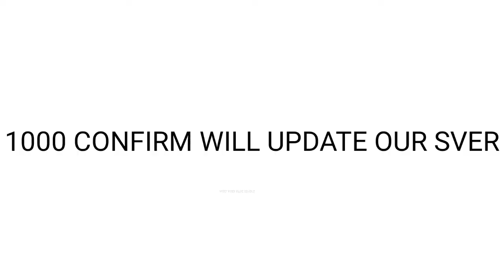UPCOMING DISCOUNT EVENT FREE FIRE | NEXT TOPUP EVENT | RARE BUNDLE RETURN | FIRE FIRE NEW EVENT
1* Queries :-
next evo gun skin in free fire,
next evo gun skin in free fire confirm date,
next evo gun skin in free fire in india server,
next evo gun skin in free fire kab aayega,
next evo gun skin return in free fire,
evo gun skin free fire advance server
upcoming new events in ff,
upcoming new event in ff,
upcoming new event in ff max,
ff new upcoming events in india,
ff new upcoming events in indian server,
ff upcoming new event,
new upcoming events in ff max,
free fire all upcoming event,
all upcoming events

1) ff new event
2) free fire new event
3) free fire new event today
4) ff new event for today
5) ff new update
6) new event for free fire today
7) new upcoming updates for free fire

invite and win event
free fire referel event
free magic cube event
halloween party event
ob36 update free fire
invite and win free fire
free fire milestone event kab aayega
angelic pent free fire
free fire angelic pent
red angelic pent free fire

next gold royale free firefree fire next gold royale bundle

diwali event 2022 date
diwali event all item
freefire diwali event
new diwali event
diwali event free rewards
diwali event full details free fire

1) tonight update of free fire
2) tonight update of free fire ps gamer
3) tonight update of free fire today
4) tonight update of free fire magic cube
5) tonight update of free fire gaming with ricky
6) tonight update of free fire store gaming
7) tonight update of free fire bangla
8) tonight update of free fire india server
9) tonight update of free fire mystery shop
10) tonight update of free fire png
11) tonight update of free fire nkt armny
12) tonight update of free fire pc gaming
13) tonight update of free fire tamil
14) tonight update of free fire tomorrow
15) aaj raat 12 baje ka updates freefire
16) today night updates freefire
17) new topup event free fire
18) free fire 11 September new event
19) free fire 11 September events
20) aaj raat 13  baje kya aayega
21) free fire 11 September tonight updates
22) 11 September tonight updates freefire
23) freefire 13 September updates

1) aaj raat 12 baje kya aayega free fire
2) aaj raat 12 baje ka updates free fire
3) tonight update of free fire in india
4) Free Fire New Event Today
5) Free Fire 11 September New Event
6) Free Fire 11 September events
7) aaj ka new event free fire
8) Free Fire 11 September Tonight Updates
9) आज रात 12 बजे क्या आएगा
10) 11 September New Event Freefire
11) Today Night Updates Freefire
12) Free Fire updates 11 September updates

1) free fire new event
2) free fire new event today
3) free fire new event tamil
4) free fire new event elite pass
5) free fire new event telugu
6) free fire new event malayalam
7) free fire new event india server
8) free fire upcoming new events
9) free fire upcoming new event
10) free fire upcoming events
11) free fire upcoming event
12) today event in free fire
13) today event in free fire tamil
14) today event in free fire in telugu
15) today event in ff
16) today event in free fire malayalam
17) today event in free fire top up
18) today event in ff tamil
19) today event in free fire emote
20) today event in free fire problem
21) today event in free fire gun skin
22) free fire new event 12 september
23) free fire new event 12 September 2022
24) free fire new event 12 September india
25) free fire new event 12  September
26) free fire new event today 11 September
27) free fire new event today
28) Free fire new event Indian server
29) free fire new event today booyah app
30) free fire new event today helping gamer
31) free fire new event today lokesh gamer
32) free fire event 2021
33) new event
34) new event free fire
35) new event free fire today
36) new event today ff
37) new event free fire tamil
38) new event free fire mystery shop
39) new event ff
40)ananddark